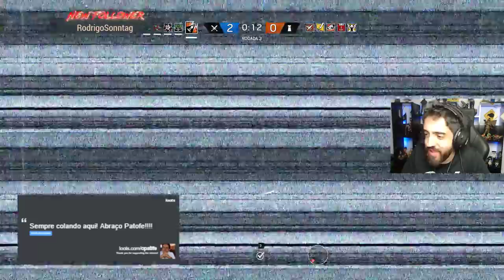RAINBOW SIX SIEGE RANKED AYUDA ME BOLUDITO, ESTOY A MURRER AYUDA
RAINBOW SIX SIEGE RANKED COM O DREZZY E O JUNÓLA! AYUDA BOLUDO!